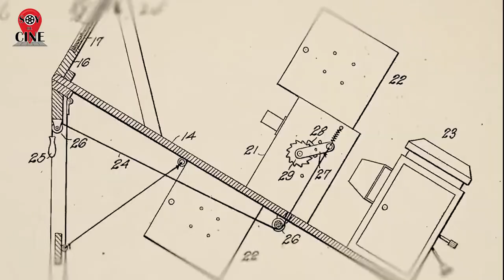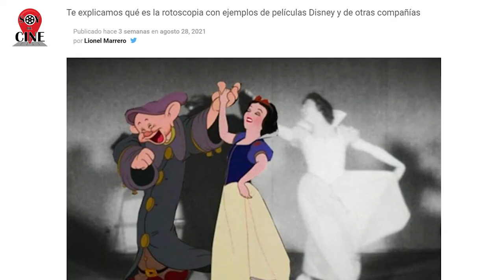ROTOSCOPIA ¿Qué es y cómo se hace?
En este vídeo aprenderemos qué es la rotoscopia y cómo se hace. Es mas sencillo de lo que puedes imaginar así que presta atención y prepárate para hacer grandes animaciones con esta técnica para películas, series o cualquier proyecto audiovisual. ¡Espero que te sea de utilidad y, si es así, no olvides regalarnos un like y una suscripción a nuestro canal de Youtube!

Aquí respondemos a las siguientes cuestiones:
Qué es la rotoscopia  y cómo se hace a través de diferentes ejemplos.